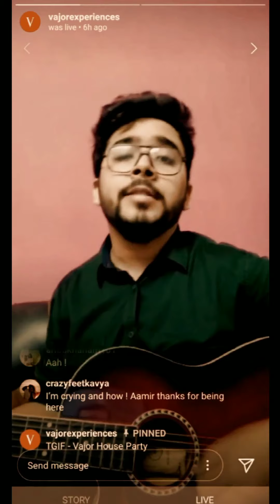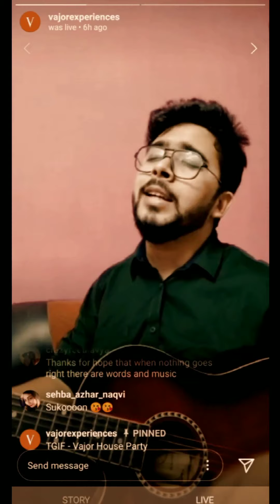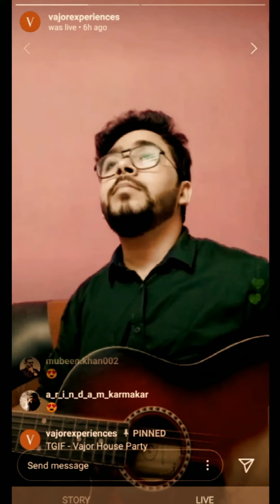Gulon Mein Rang Bhare | Mohabbat Karne Wale | Quarantine Gig | Instagram Live | Acoustic cover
Hey guys, I hope you all are hanging in there just fine. This too shall pass.
I had a great time doing a live session on Instagram. In case you could see me live, here is an excerpt from the session. If you guys have any song requests, now would be a great time to let me know.

Original song credits:

Gulon Mein Rang Bhare:

Ghazal-Gulon mein rang bhare
Lyrics- Faiz Ahmad Faiz
This ghazal was written in jail and is from the collection Dast-e Saba (hand of the easterly wind) which was published while Faiz was in the Central Jail, Hyderabad, Sindh. He celebrated the publication of the book with his friends in the jail.
 Qafas* udaas hai yaaron sabaa** se kuchh tau kaho
Kahin to bahr-e-Khuda*** aaj zikr-e-yaar chale

Mohabbat Karne Wale:

Song : Mohabbat Karne Wale
Album: Showcase South Asia - Vol.3
Artist : Mehdi Hasan
Label: EMI PAKISTAN

Lyrics:

muhabbat karnewale kam na honge

this gazal is written by janaab hafiz hoshiyarpuri

teri mehfil me lekin ham na honge

zamane bhar ka gam ya ek tera gam
ye gam hoga to kitne gam na honge

dilon ki ulzane badhati rahengi
agar kucch mashware baaham na honge

agar tuu ittefaakan mil bhi jaaye
teri furkat ke sadme kam na honge

'hafeez' main unse jitna badgumaan huun
vo muz se is qadar barham na honge.

wo mere dil ko kuchal ke chala gaya
anjane me muzko wo shayar bana gaya